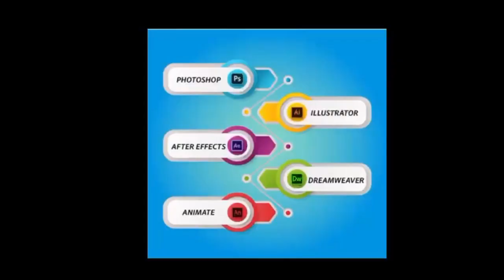रीवा- सोलर पावर प्लांट में तेंदुआ देखते ही कर्मचारी काम छोड़ जान बचाते भागे